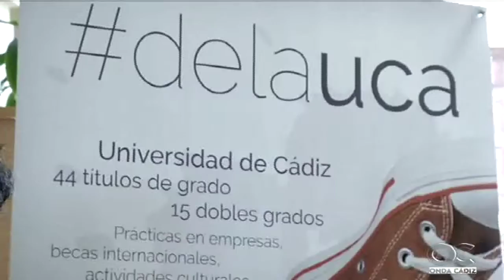475 alumnos inician las pruebas de la selectividad de septiembre en Cádiz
Pío Baroja, Rafael Alberti, la dictadura de Primo de Rivera, el Antiguo Régimen, Santo Tomás de Aquino o Platón han sido las opciones que han tenido que elegir sobre la prueba general en la primera jornada